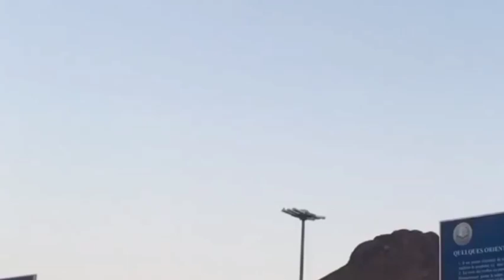Muhammad kà Sher